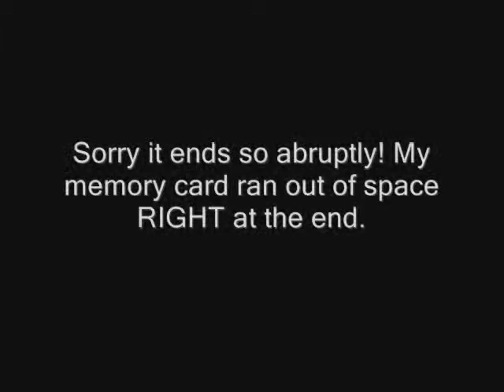Dirty Sky Jones - Your Song - 26/04/11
Sorry for the background noise! I was sitting at the bar while filming this.